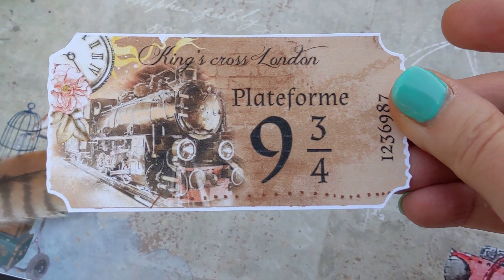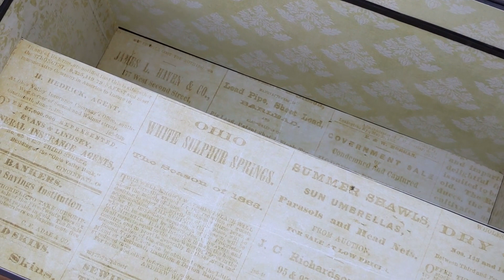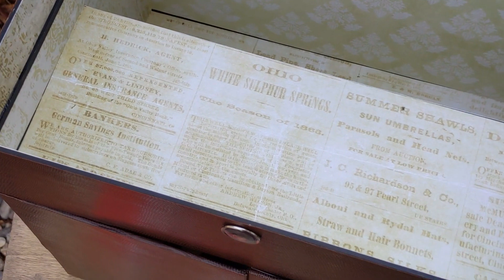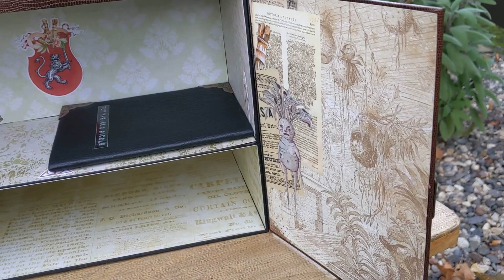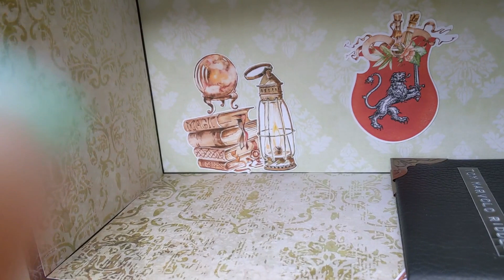Présentation malle HP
Coucou,

La voici, la voilà, la malle à potions, qui vient compléter l'album thème Harry Potter que vous avez découvert il y a peu. N'hésitez pas à aller faire un tour dans la playlist dédiée et me donner votre avis sur ces projets que j'ai adoré confectionner.

Mes codes de parrainage :

Code : 17243007 (à entrer lors de l'inscription)

Identifiant : 282007

Paint by Number Day
Code de réduction de 6 % : Cent6OFF
Nombre d'utilisations : illimité
Période de validité : valable pour toujours

A bientôt !

Xoxo

Scrappeuse63